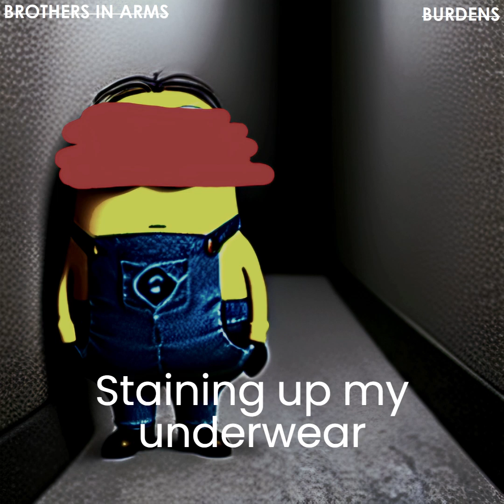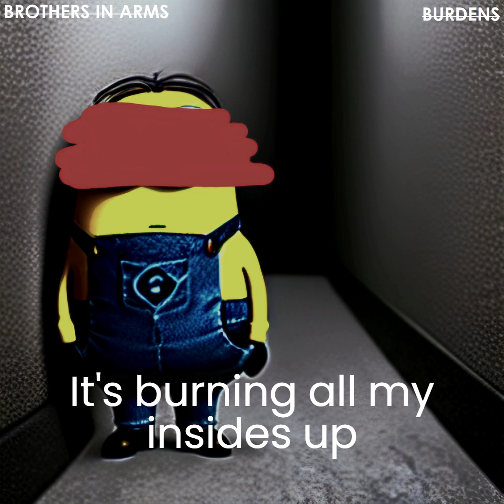Burnover - Regrets are Overrated, and so is Your Mom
This is an AI track with lyrics written by my dumb ass and generated using Suno. I don't like the use of AI for making actual serious shit, but for goofy shit like this I'm all for it.

This is the fourth song of an "album" I made up called BURDENS by "Brothers in Arms" it's really just a collection of stupid AI tracks written by me. I'm not funny.

I hate that I actually like some of the aspects of this one lol